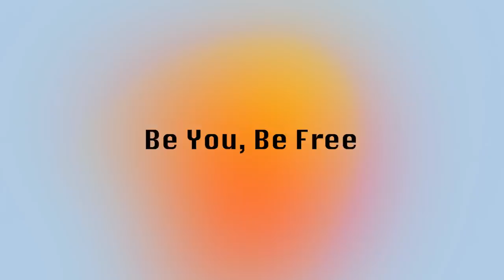Childish Gambino - How To Find Yourself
Need a quick boost of motivation or inspiration? A good place to start is hearing the wisdom of Childish Gambino (Donald Glover).

Donald Glover, better known as Childish Gambino, is an actor, rapper, singer, writer, comedian, director, and producer best known for his FX series 'Atlanta' and his incredible music including such albums as Camp, Because the Internet, and 'Awaken, My Love!'. He got his start at 23 as a writer for the NBC hit sitcom '30 Rock' and later changed musical history with anthems such as 'This Is America'. He continues to be a beacon of inspiration and motivation for future artists.